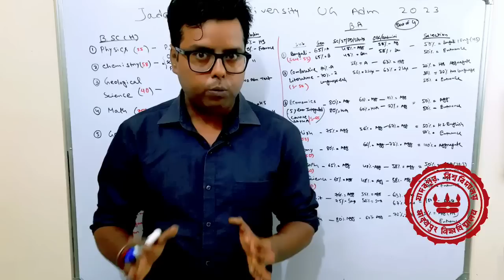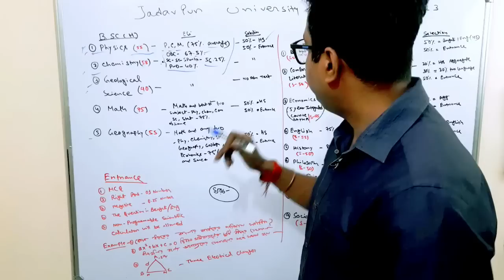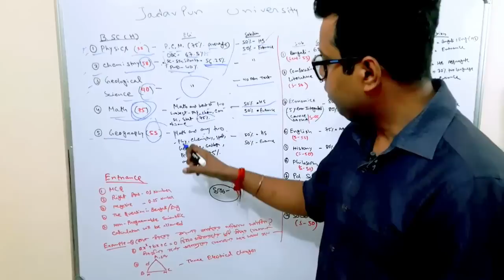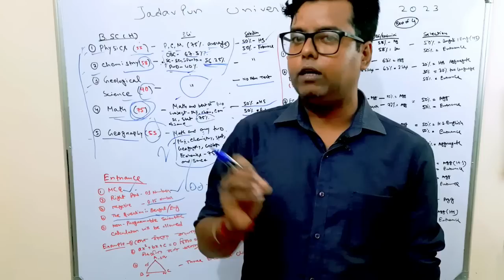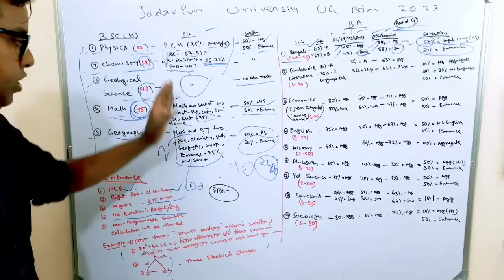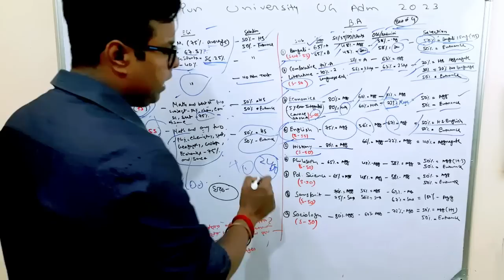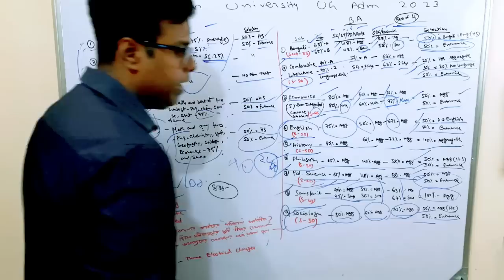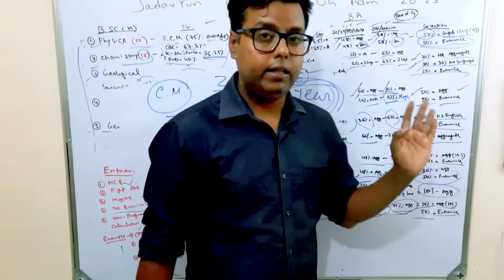Jadavpur University UG Admission 2023: ju entrance exam 2023: BA: BSC: Notice: ju ug admission 2023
Jadavpur University UG Admission 2023. Jadavpur university Admission official notice 2023. Here the full eligibility selection process, index number, course fess, admission application for Jadavpur University Admission 2023. Here the full concept. See the video.

Jadavpur university English entrance question paper 2023,
ju ug English entrance question 2023,
ju pg English entrance question 2023,
Jadavpur form fillup 2023,
jadavpur university merit list 2023,
Jadavpur university ug entrance exam 2023,
Jadavpur university pg entrance exam 2023,
Calcutta university pg entrance exam 2023,
Jadavpur university pg English entrance 2023,
Jadavpur university international relations entrance 2023,
Jadavpur university entrance exam 2023,
cu pg entrance 2023,
cu pg admission fee 2023